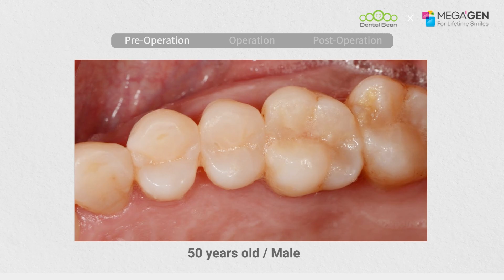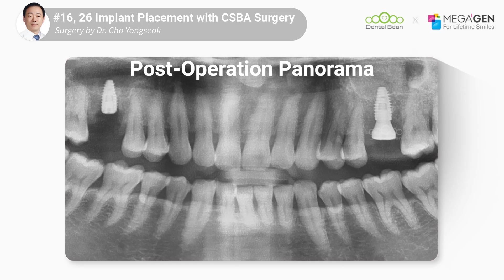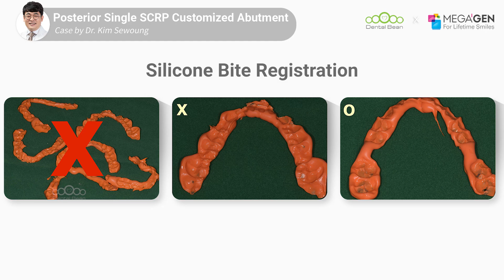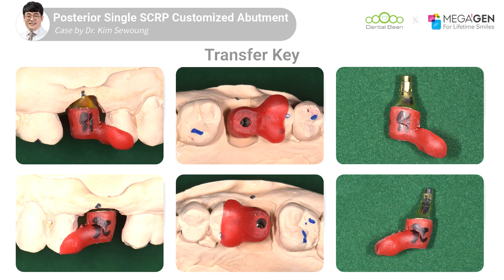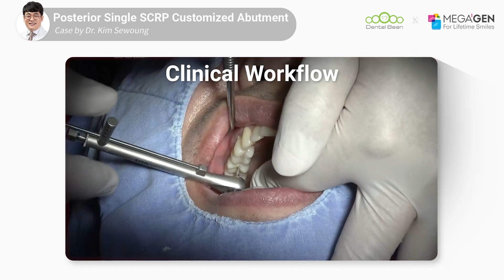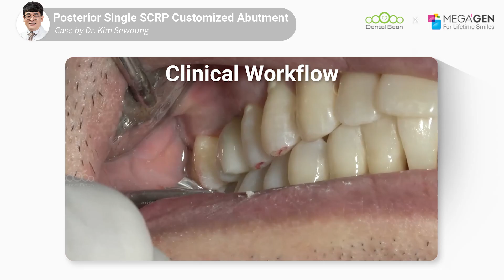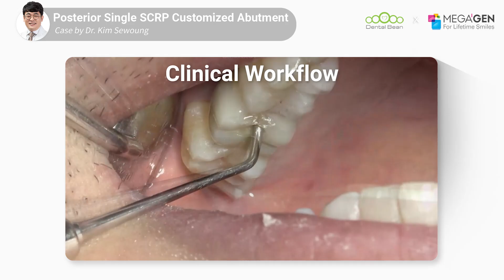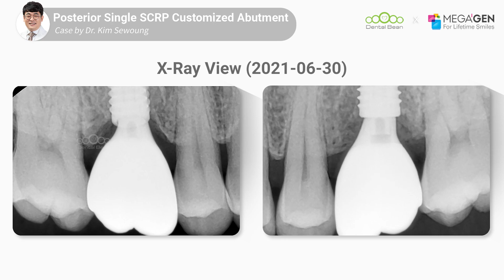#16, 26 implant with Crestal Sinus Bone Augmentation [Dr. Cho Yongseok & Dr. Kim Sewoung]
[ Product Information ]
Implant : [Megagen] Blue Diamond Implant
                 [Megagen] Blue Diamond Surgical KIT
                 [Megagen] Densah Bur
Membrane lifter : [Cybermed] Hydro Membrane Lifter ▼4.0 nylon🛒 [01:55]

[ Video Timeline ]
- Title : #16, 26 implant with Crestal Sinus Bone Augmentation
00:00 - Pre-op presentation
00:29 - Extraction
01:13 - Drilling & Implant Placement
02:39 - Extraction
03:12 - Drilling & Implant Placement
04:34 - Post-op photo
05:14 - Prosthesis part